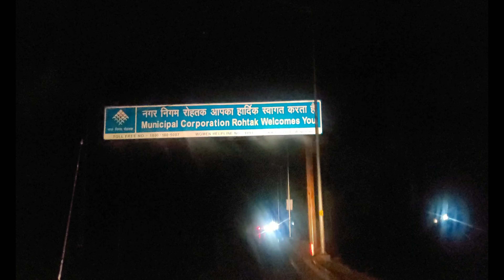4K NAINITAL TO ROHTAK || NAINITAL FLOODS || PART - 8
THIS WAS A SHORT TRIP TO PANGOT AND NAINITAL UTTRAKHAND. WE WANTED TO EXPLORE  PANGOT AS IT IS A VERY UNEXPLORED AND OFFBEAT LOCATION NEAR NAINITAL.

A BIG THANK YOU AND HATS OFF TO MS. RIDHI, PIN MY DESTINATION, AND  HOLIDAY BUNKERS WHO ORGANISED THIS TRIP FOR ME.

 DETAILS BELOW